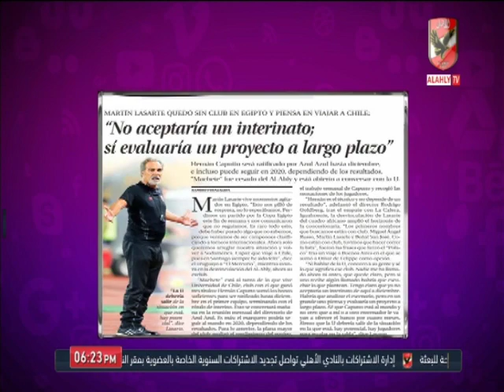أمير هشام يعلق على تصريحات مارتن لاسارتي